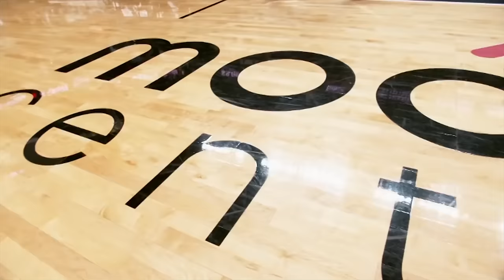NBA 2K16 Brasil | My Career #124 Playoffs R03G05 – BLOQUEIA POR 48HHHH!